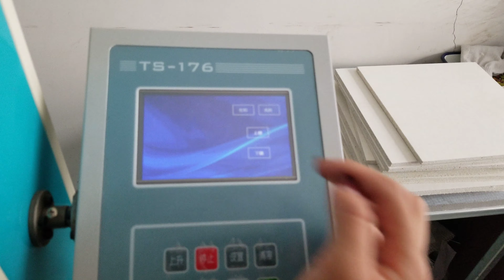8mm mgo board bending strength 14.75MPA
Zhuchen focus on pure sulfa mgo board & customized mgo board.
If you have high-standard requirement.
pls kindly contact sarah
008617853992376